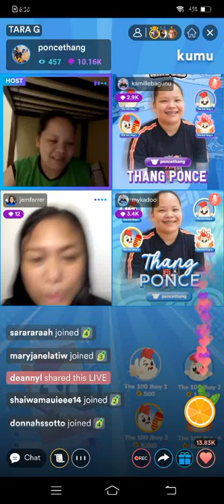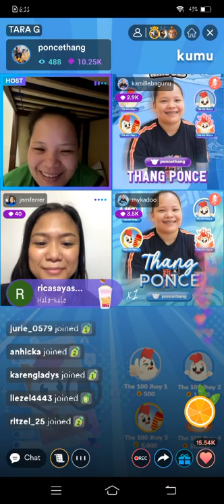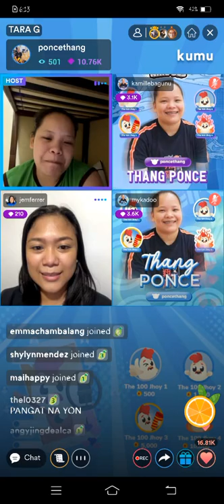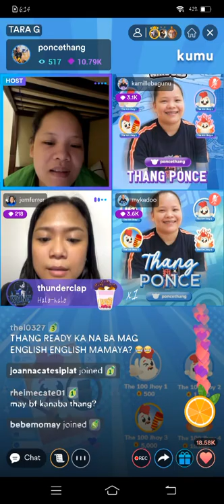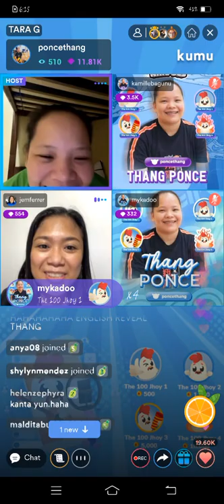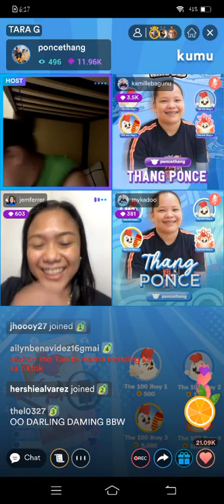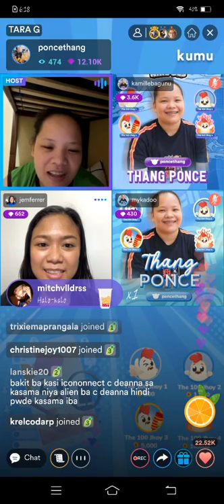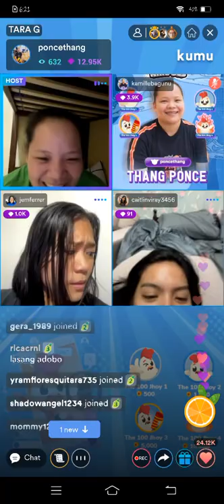CMFT CAITLIN VIRAY , THANG PONCE & JEM FERRER KUMU LIVE UPDATE PART1 JUNE 23, 2022